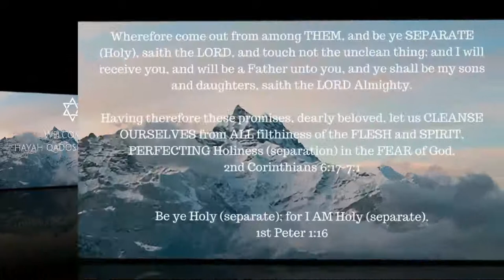ONE A DAY for the soul -- 10-21-17 -- Job chapter 18